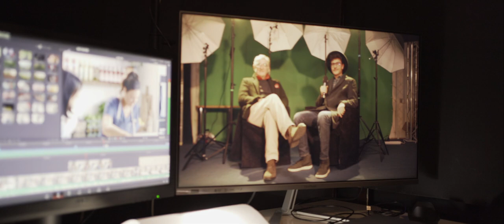ŠGDMP Promo - Bruno Rašić, 3.D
Redatelj: Bruno Rašić, 3.D, šk. god. 2020./2021.
DP: Franjo Mihaljević, 3.D, šk. god. 2020./2021.
Montažer: Mikka Lesar, 3.D, šk. god. 2020./2021.
Mentor: Silvio Jesenković

Škola za grafiku, dizajn i medijsku produkciju